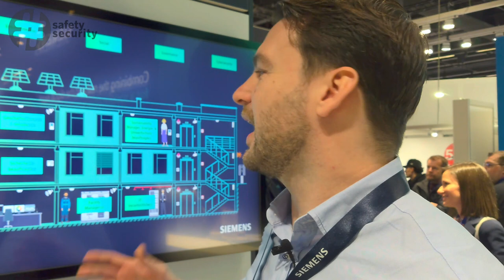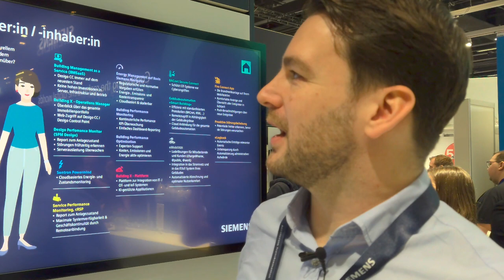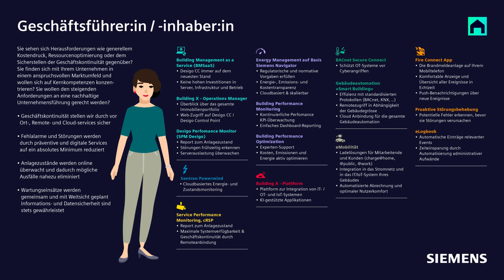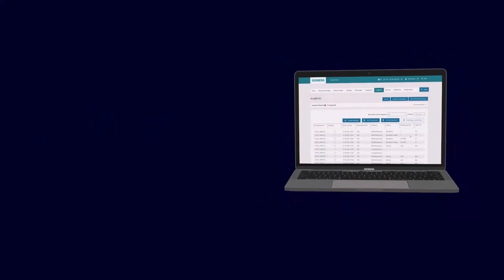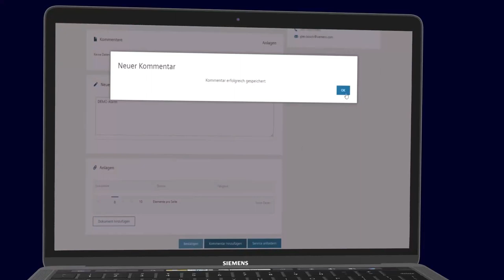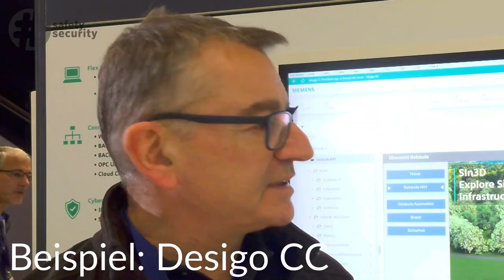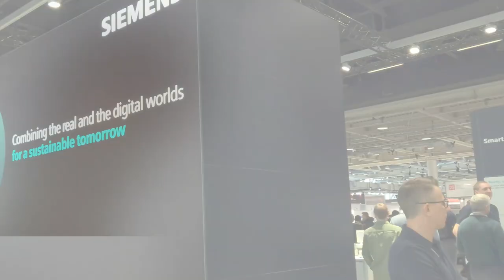Digitale Services: Kunden gezielt in ihren Kerngeschäften unterstützen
Wir waren auf der Swissbau 2024 in Basel und schauten uns verschiedene Produktinnovationen und Systemlösungen an. Am Stand der Siemens Schweiz AG überraschten uns dann aber keine Produkte, sondern sogenannte «Digital Services». Das liessen wir uns etwas genauer erklären.